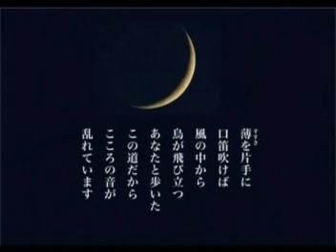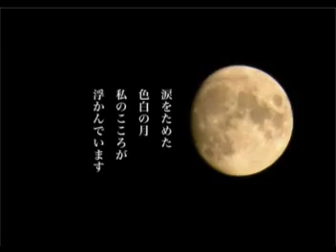吉田ときおPhotoArt 「色白の月」 Music By Jimi Awatabe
「色白の月」Photo:吉田ときお TOKIO 作詞:吉田ときお　作曲:町田真理子　編曲演奏:ジミあわたべ　歌:LeeYoomija（江川ユミコ）　二胡:小林寛明